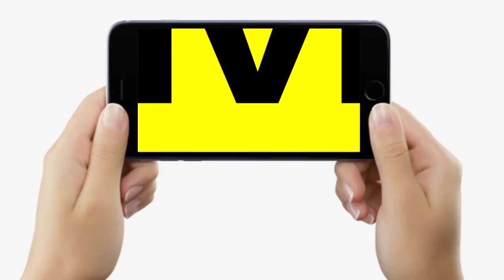RCP Singh पर आगबबूला हुए Neeraj Kumar, कहा- नीचे से फर्स्ट नहीं आए आप तो राजनीति छोड़ देंगे...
RCP Singh पर आगबबूला हुए Neeraj Kumar, कहा- नीचे से फर्स्ट नहीं आए आप तो राजनीति छोड़ देंगे... | Bihar News | LiveCities